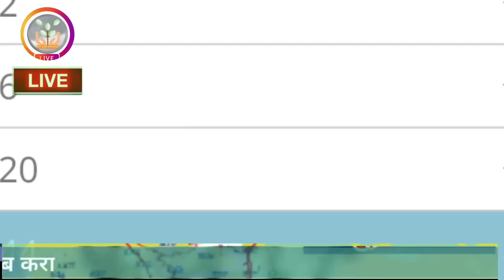महाराष्ट्रात पुन्हा वादळी पाऊस | ७,८ एप्रिलला मेघगर्जनेसह पाऊस | हे आहेत जिल्हे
या link whatsapp ग्रुप join करा.

विभागनिहाय हवामान अंदाज :
 हवामान अंदाज